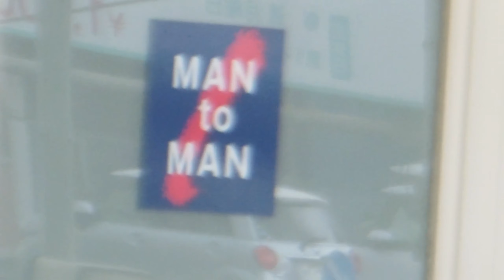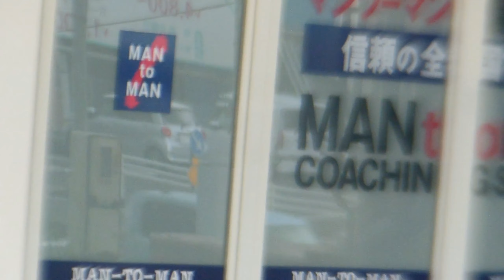Man to Man Japan-glish!